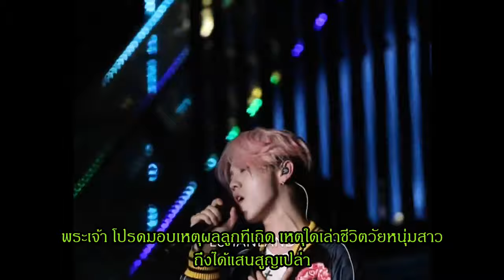[THAISUB] 160402 Luhan Concert in Guangzhou - Lost Stars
ห้ามนำไปรีอัพโหลดที่ไหนนะคะเพราะไฟล์วีดีโอไม่ใช่ของเราแต่เป็นของบ้าน LUHANLAND ทางเราได้ขออนุญาตกับแอดมินแล้วดังนั้นมีเราที่ถูกอนุญาตให้ใช้ไฟล์นะคะ ห้ามรีนะคะ ขอบคุณค่ะ